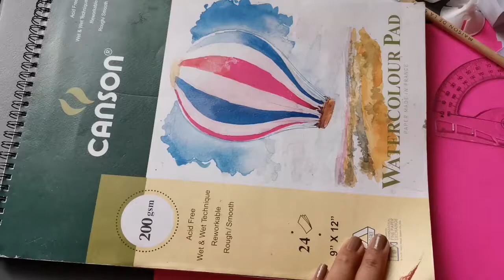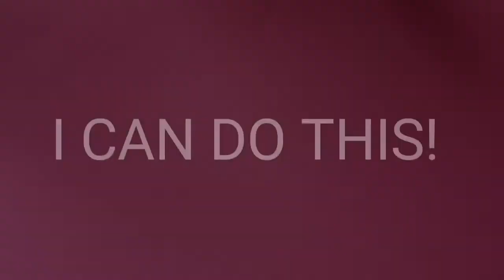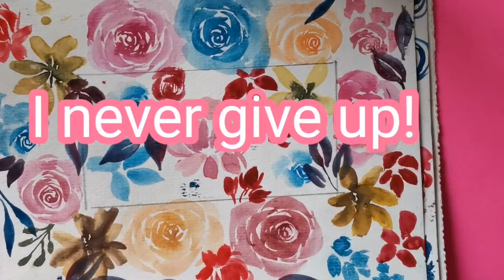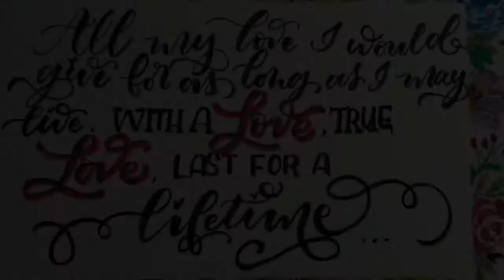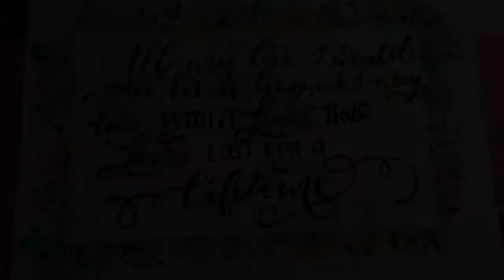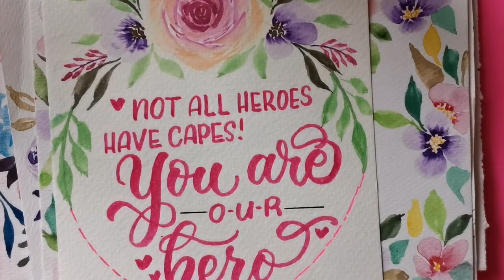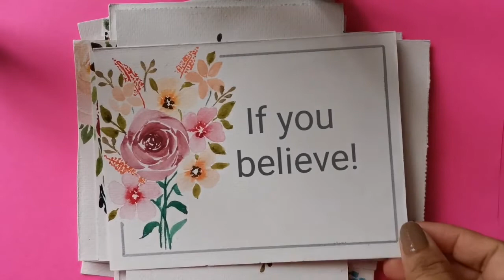Easy Watercolor Loose Florals for Beginners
Watch me grow and how I master my floral watercolor during community quarantine.
So far, this is the easiest flowers I've ever painted!
I believe, I could and so I did!

Loose Floral Watercolor,
Watercolor Florals,
Watercolor Loose Floral,
Wetercolor Painting
Loose Watercolor Floral Wreath,
Watercolor Floral Wreath for Mother's Day,
Floral Wreath Watercolor Tutorial,
Floral Wreath Watercolor,
Paint with ME,
Loose Floral Watercolor,
Floral Watercolor Painting,
How To Paint a Watercolor Rose Wreath,
Watercolor Basics,
Watercolor Roses Tutorial (Easy, Beginner Painting),
How to Paint Simple Leaves,
How to Paint Simple Rose,
How to Paint Simple Loose Rose,
How to Paint Petals,
Watercolor Floral Wreath Tutorial,
Watercolor floral border,
watercolour rose tutorial,
watercolorrose tutorial,
watercolor flower card,
watercolor fall wreath,
floral wreath painting,
botanical watercolor painting,
botanical watercolor tutorial,
botanical watercolor leaves,
botanical watercolor beginner,
botanical watercolor procreate,
botanical watercolor painting tutorial,
botanical watercolor techniques,
botanical watercolor palette,
botanical watercolor artists,
botanical watercolor book,
botanical watercolor coloring book,
botanical drawing watercolor,
easy botanical watercolor,
botanical watercolor for beginners,
botanical watercolor flowers,
botanical watercolor how to,
holbein botanical watercolor,
botanical watercolor illustration,
botanical watercolor lessons,
botanical watercolor painting youtube,
watercolor pencil botanical,
realistic botanical watercolor,
botanical watercolor set,
botanical watercolor workshop,
botanical watercolor youtube
watercolor flower bouquet,
floral wreath calligraphy,
floral wreath tutorial,
watercolor eucalyptus,
watercolor feathers,
watercolor brush calligraphy,
watercolor brush pens tokyo finds,
watercolor floral wreath,
watercolor peony for beginners,
watercolor floral wreath,
watercolor wreath,
watercolor flower wreath,
watercolor flower,
watercolor floral,
watercolor wreath tutorial,
watercolor tutorial,
watercolor background,
watercolor floral border,
watercolour rose tutorialfloral watercolor painting,
floral watercolor palette,
floral watercolor wreath,
floral watercolor painting tutorial,
floral watercolor cards,
floral watercolor painting for beginners,
floral watercolor border,
floral watercolor bookmarks,
floral watercolor tutorial,
floral watercolor artists,
floral watercolor book,
floral watercolor background,
loose floral watercolor beginner,
floral watercolor tutorial beginner,
watercolor floral for beginners,
watercolor floral bouquet,
floral watercolor christin stapff,
floral watercolor class,
watercolor floral composition,
watercolor floral cookies,
easy watercolor floral cards,
floral design watercolor,
anna griffin watercolor floral decoupage,
floral watercolor easy,
easy floral watercolor paintings,
easy watercolor floral wreath,
floral watercolor for beginners,
watercolor floral frame,
floral watercolor how to,
watercolor floral heart,
floral watercolor painting karina drow,
loose floral watercolor,
floral letters watercolor,
watercolor floral monogram,
modern floral watercolor,
mind of watercolor floral,
floral watercolor pictures,
floral watercolor painting using a dish,
abstract floral watercolor paintings,
simple floral watercolor,
spring floral watercolor,
floral watercolor techniques,
loose floral watercolor tutorial,
watercolor painting tutorial floral truck,
floral wreath painting watercolor,
floral design with watercolor
botanical watercolor painting,
botanical watercolor tutorial,
botanical watercolor leaves,
botanical watercolor beginner,
botanical watercolor procreate,
botanical watercolor techniques,
botanical watercolor palette,
botanical watercolor artists,
botanical watercolor book,
botanical drawing watercolor,
easy botanical watercolor,
botanical watercolor flowers,
holbein botanical watercolor,
botanical watercolor illustration,
botanical watercolor lessons,
watercolor pencil botanical,
realistic botanical watercolor,
botanical watercolor set,
botanical watercolor workshop,
botanical watercolor youtube